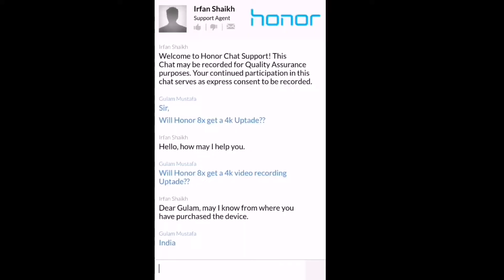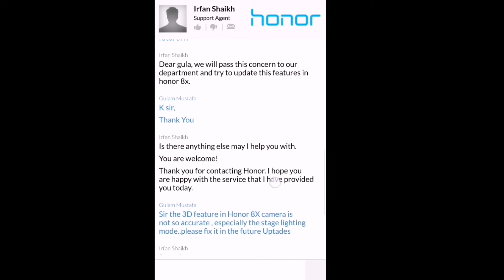Honor 8x 4K Video Recording Uptade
Hello friends in this video I am going to discuss about the 4K update on the Honor 8X.

Ummed Karta hoon aapko video pasand aayegi...